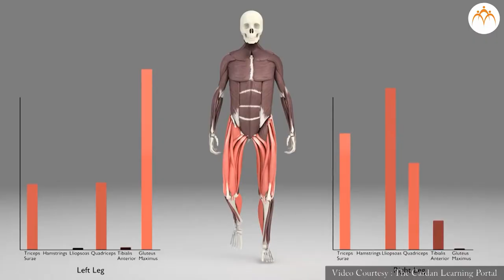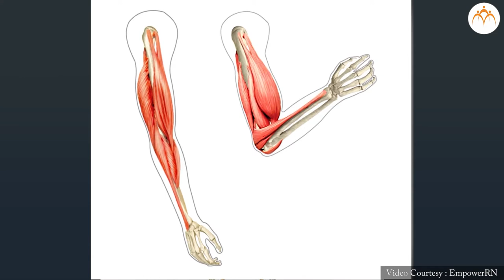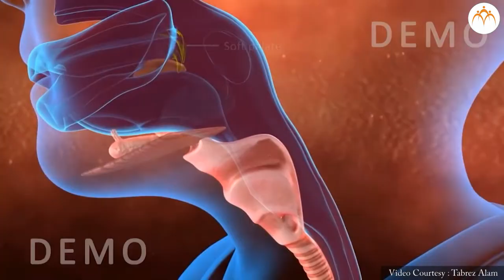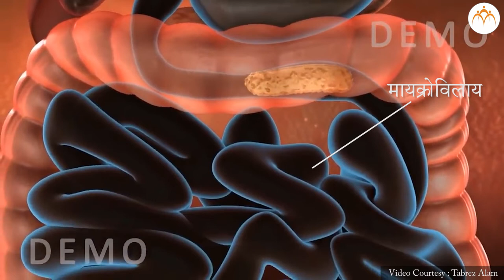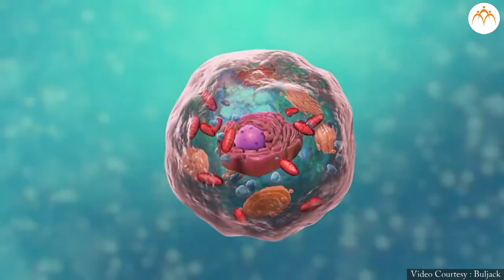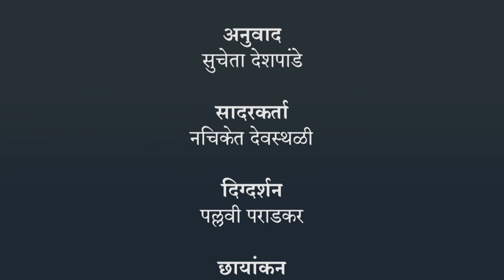पेशी जीवनाचा मूलभूत घटक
पेशींची रचना आणि सूक्ष्मजीव,पेशी जीवनाचा मूलभूत घटक, 7th,Science,Jnana Prabodhini,Maharashtra Board,